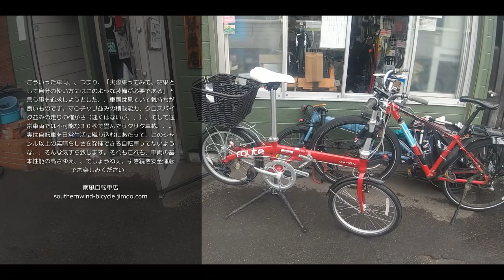リアバスケット活用例その２ ダホンルート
8月３１日の続きです。本来こういう感じの車両に取り付ける事を念頭に置いているわけで、、おさまりが良いですよね。基本的にはリアキャリアが付いている車両であれば大体行けちゃうなぁ、、というのが素敵なのです。ここまで積載能力を追求していくと、２本足のキックスタンドが欲しくなるようですね（後日談）リクエスト受け付け中